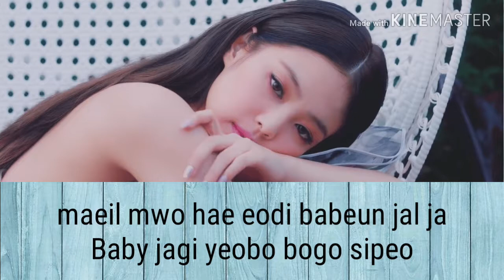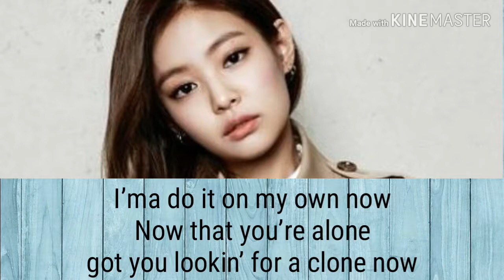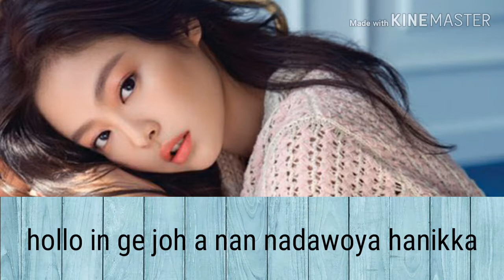[Lyrics] Jennie - Solo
Request juga lirik lagu lain buat next video yah.
Tonton vidio lainnya [Lyrics] (G)I-DLE - Uh Oh)
See you..
Song : Jennie - Solo
Apps : KineMaster
By. PopIce